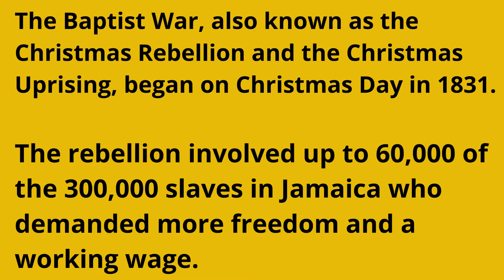Sam Sharpe's Christmas Day Revolt | Ole Time Jamaica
The end of the Christmas Day Rebellion on January 4th, 1832 led to the massacre of hundreds of slaves in Jamaica.